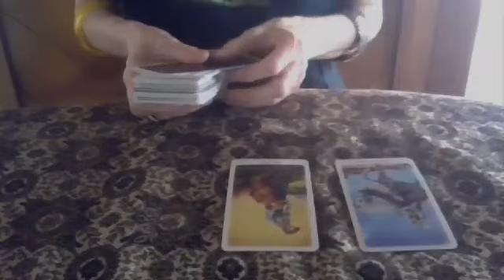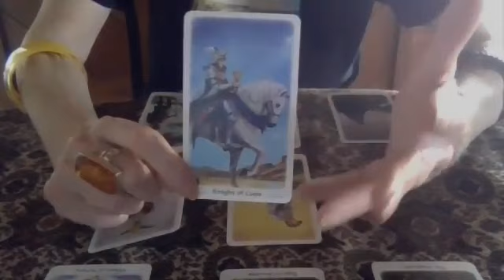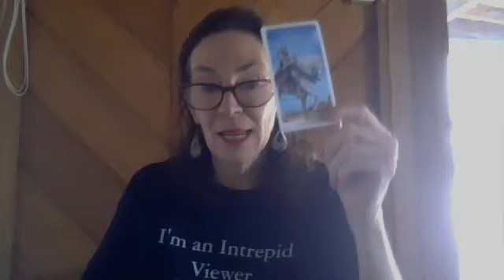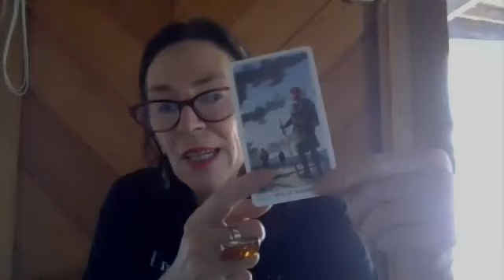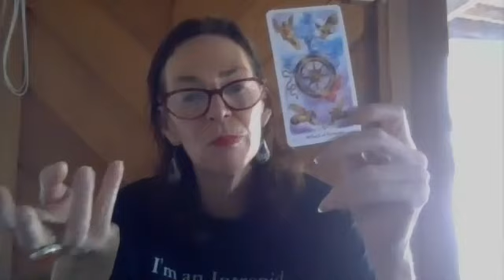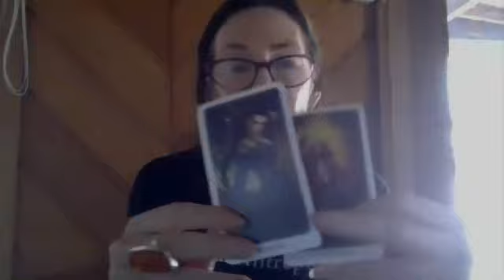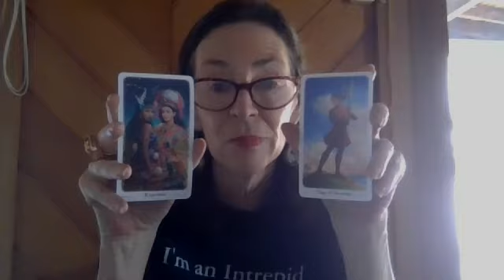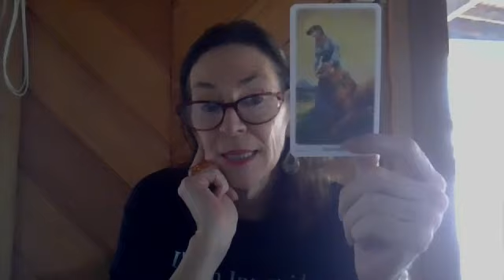377 TRUMP JANUARY 2020 - NEW DECADE COMING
ENTERTAINMENT CHANNEL ONLY
INTREPID VIEWER T-SHIRTS: LINK TO ZAZZLE
(then put Moonride in the search box)